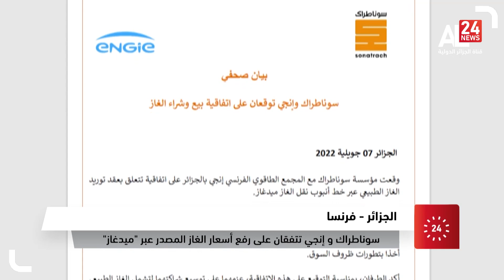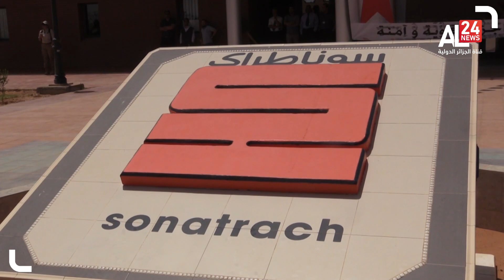الجزائر- فرنسا: سوناطراك وإنجي تتفقان على رفع أسعار الغاز المصدر عبر "ميدغاز"